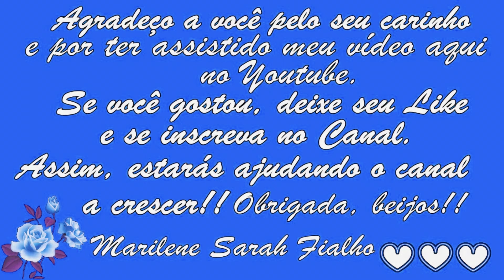Acaba com Dores Musculares, de Artrite, Artrose... Remédio Caseiro 💖 MARILENE SARAH FIALHO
🌸 A Água de Batata com a Maçã, tomando do jeito que estou ensinando, durante 30 dias, acabará com sua Dores Musculares, Artrite e Azia.

🌻 MEUS PRODUTOS 🌻
🔥🛒🧘🏽‍ Natflix Fitness (treinos, aulas de yoga, fit dance, aulas com nutri...):

Bjss 💖💖🌺🌺